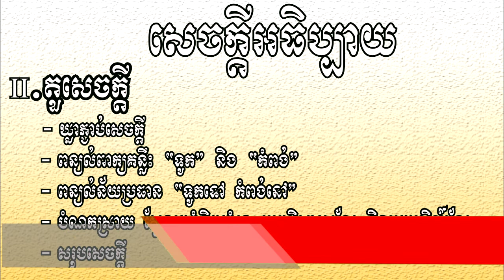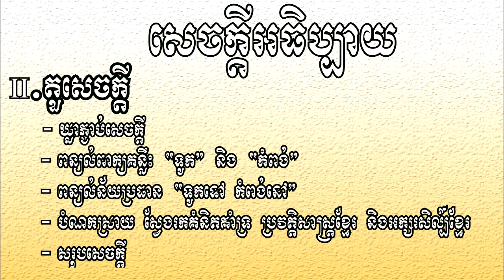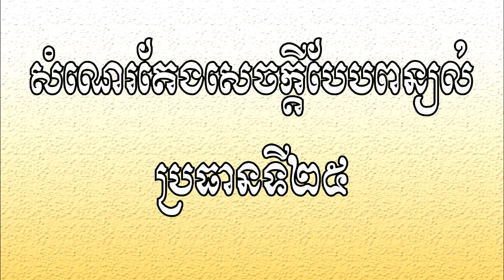សំណេរតែងសេចក្ដីបែបពន្យល់ | ប្រធានទី២៥ | ទូកទៅ កំពង់នៅ | Khmer Writing Proverbs | Ros Veasna | HD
ប្រធានទី២៥ សុភាសិតមួយលើកឡើងថា «ទូកទៅ កំពង់នៅ» ចូរ​រៀបរាប់​ឲ្យបានពិស្ដារ។

នៅក្នុងឆែននែលនេះរួមមានដូចជា៖
- សំណេរតែងសេចក្ដី
- វេយ្យាករណ៍ខ្មែរ
- អក្សរសិល្ប៍ខ្មែរ
-  ភាសាវិទ្យា
- ភាសា​ខ្មែរ​សម្រាប់បរទេស
- និងចំណេះទូទៅ